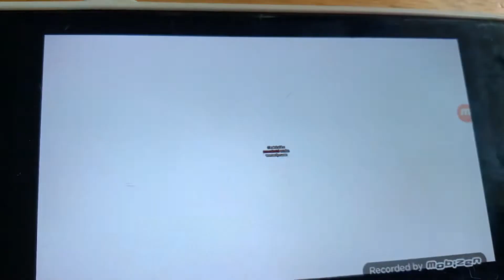Acer Logo Effects In Slow Voice ( Sponsored By Preview 2 Effects)